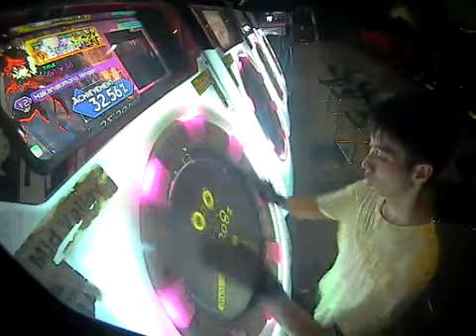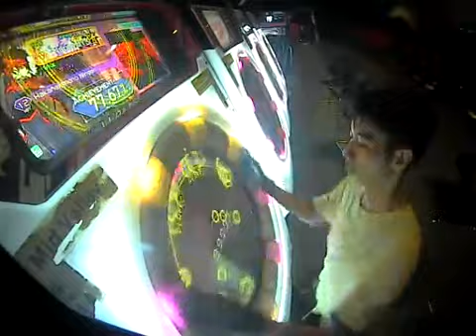maimai PiNK+ [MASTER] Hakanakimono Ningen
儚きもの人間
100.08%   SSS   FC
PLAYER: NappyMYS
SPD: 7.0
DATE: 01/07/2016
PLACE: Midvalley, Malaysia